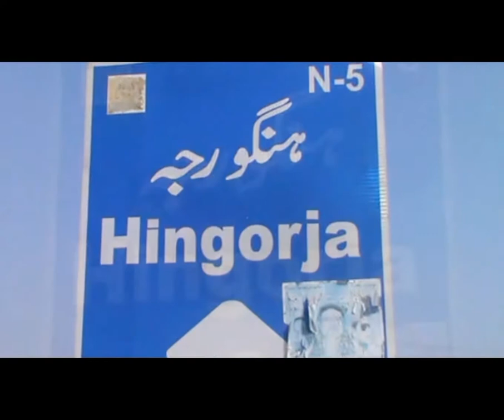View of HINGORJA and its Historical MOSQUE Report: Fayaz Shaikh